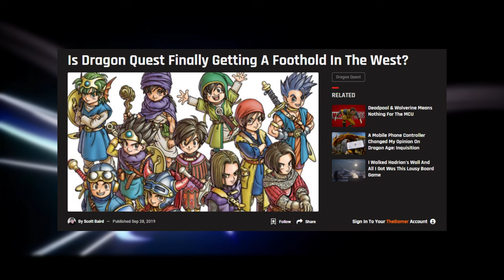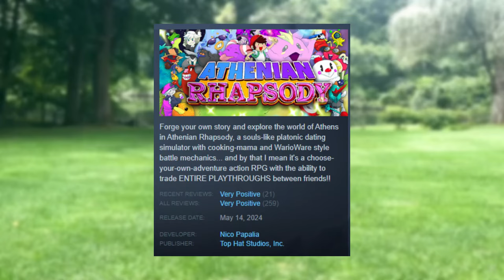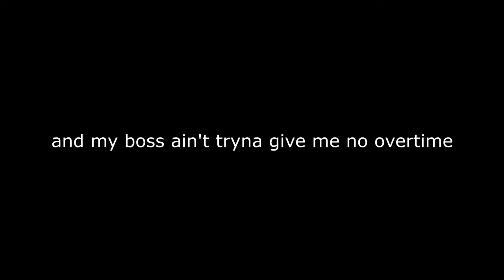We Eating Good this Year!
It's been a great year for RPG's. now watch me say that for like 3 mins.